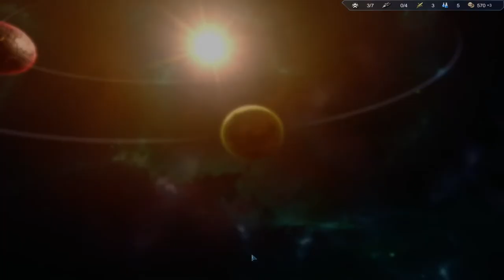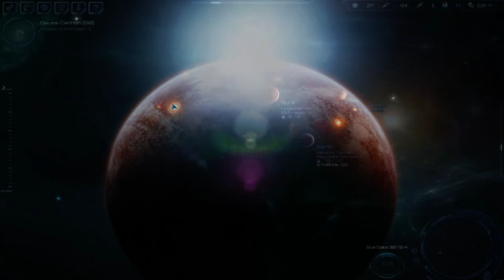Let's Play StarDrive 2 - Entry 2 - Turtles find Hurdles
I'm the first person to admit that I'm not the best strategy game aficionado. I LOVE the games, but I'm not particularly GREAT at them, you know? I know my patterns though, and these usually fall in two columns:

1. Impatiently spend all my money building and colonizing everything I can right out of the gate, then wondering why I have no money, OR
2. Take expansion so slowly that I only end having a few heavily fortified systems, essentially turtling.

In my current game of StarDrive 2, due to the expense and time involved in building new ships, I've been going down more the turtling route, which mixed results. Pirates have made short work of my scouts, only to be stopped by the starbase orbiting my home planet (which they repeatedly attack with only one ship, humorously), and I've not had either time or money to really build a massive fleet. Eventually I build enough ships to fend of some more serious attacks, but it's not enough to deal with the threat from within.